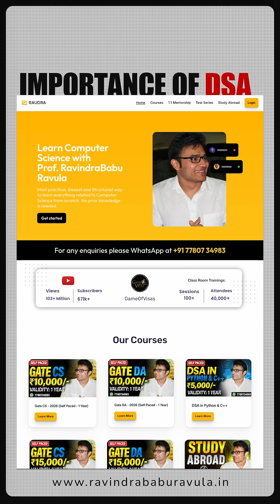Importance of DSA | Prof. Ravindrababu Ravula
Prof.Ravindrababu Ravuala